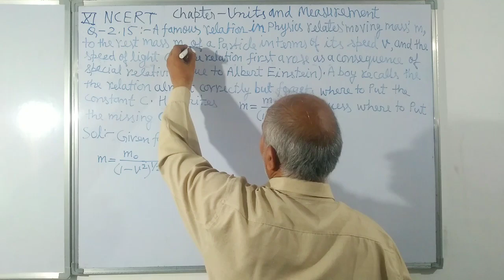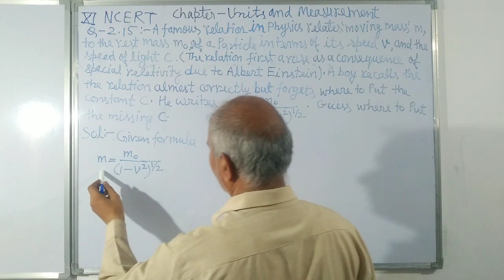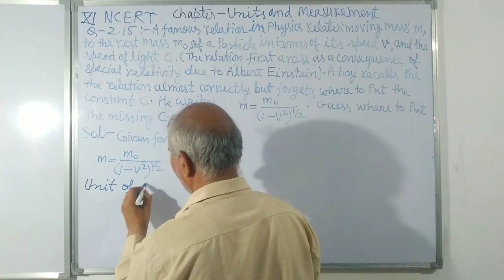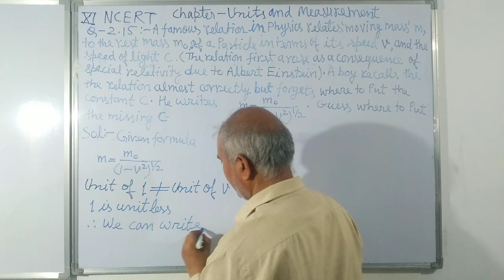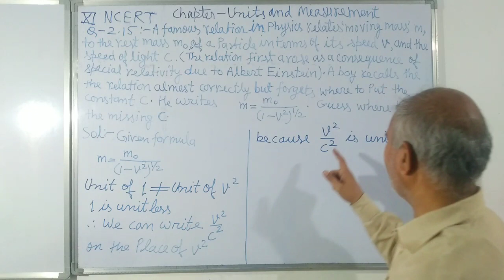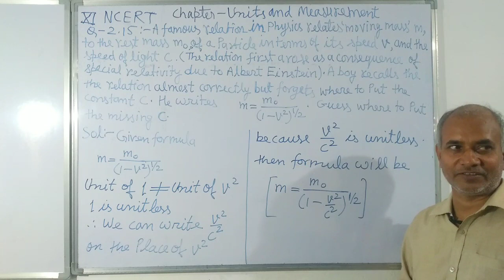A famous relation in physics relates ‘moving mass’ m to the ‘rest mass’ m0 of a particle in terms of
A famous relation in physics relates ‘moving mass’ m to the ‘rest mass’ m0 of a particle in terms of its speed v and the speed of light c. (This relation first arose as a consequence of special relativity due to Albert Einstein). A boy recalls the relation almost correctly but forgets where to put the constant c. He writes:

m = m0 /((1-v²)^(1/2))

guess where to put c